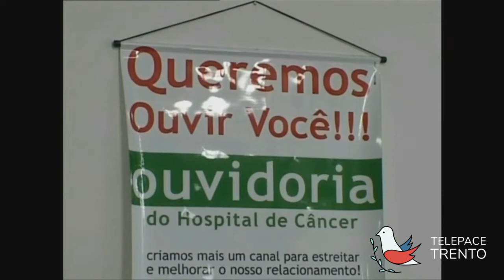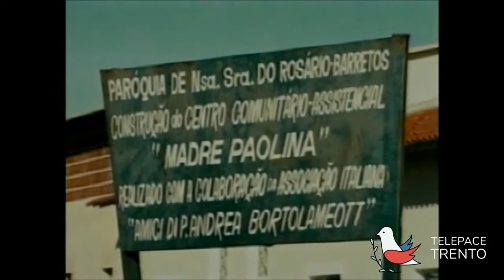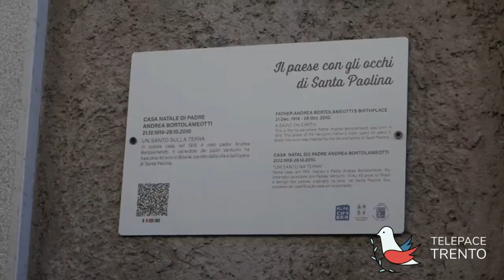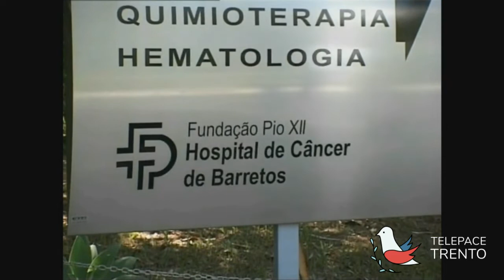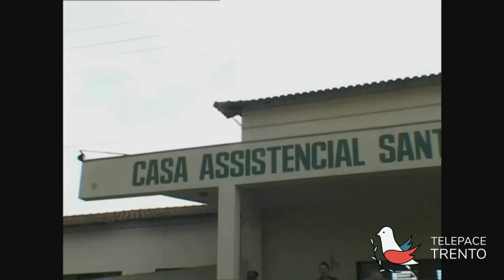Gli speciali - Puntata del 22/10/2022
Padre Andrea Bortolameotti nel racconto di Milton Kenan, Vescovo di Barretos